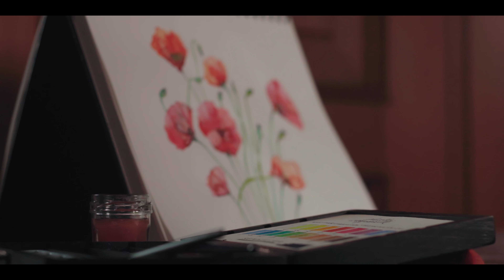Alberto Dante - Across The Ocean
A song which has been dedicated to the love of my life... 🌹